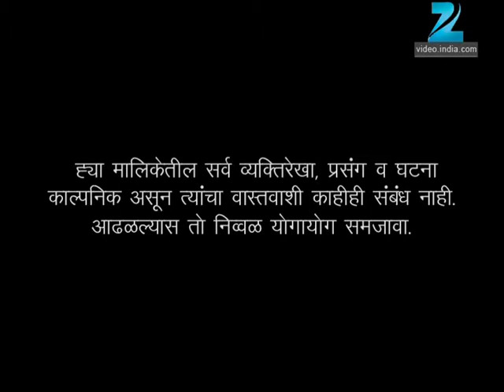भाग्यलक्ष्मी - BhagyaLakshmi | Zee Marathi TV Serial | Full Episode - 205 | Priya Berde, Neha Pendse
Show Name : Bhagya Lakshmi
Producer/Star Cast : Shyamashis Bhattacharya,Neelima Bajpaie Neha Pendse,Vikram Gokhale

भाग्यलक्ष्मी, `Bhagyalaxmi' is a story set in Bhira village which has a small temple of Goddess Bhirai. Although the people of Bhira village deeply worship Goddess Bhirai, they blindly believe all the superstitions promoted in the village. Kashi (Neha Pendse) is the daughter of a `Devdasi' who accidentally gets married to Sanjay, the nephew of a renowned politician. Sanjay (Vivek Raut) lives with his uncle, Dhanaji (Sunil Shende), aunt, Kamini (Surekha Kudchi) and their son Surya (Ketan Kshirsagar). Kashi is extremely soft hearted and has special blessings from Goddess Bhirai. Kamini and Surya constantly torture Kashi since they do not like her one bit. Kamini and Surya keep scheming against Sanjay too, who is an heir to a huge fortune. However, two servants Bhau Kaka (Ashit Ambekar) and Goda (Sandhya Mhatre) always support and help Sanjay and Kashi. The religious head of the village, Bappaji (Gururaj Avdhani) and his henchman Baba Kadam (Atul Kasva) too conspire against Kashi as they fear that Kashi is a threat to Bappaji's position in the village. As a result of the conspiracies, Sanjay and Kashi part from each other on several occasions. Will Kashi and Sanjay ever live happily with each other?!